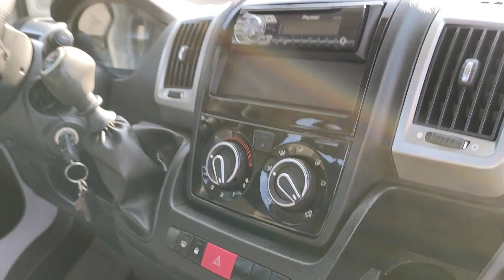FIAT DUCATO 180KM Rama pod zabudowę z kurnikiem i ogrzewaniem postojowym duetduda.pl